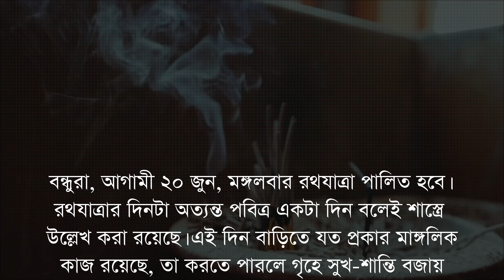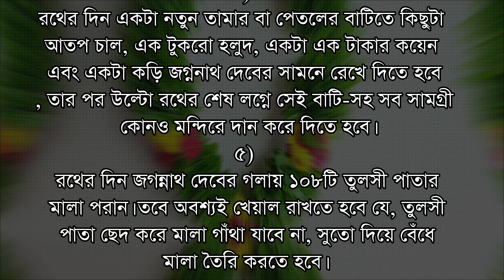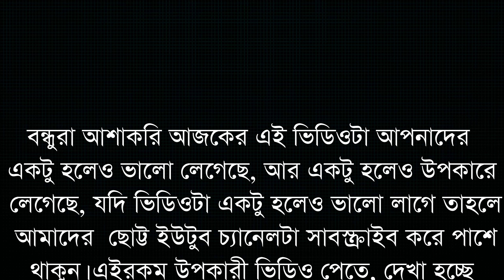উল্টো রথের দিন একবার হলেও এই কাজগুলো করুন,বাড়ির সুখশান্তি ফিরে আসবে। Ways to bring peace back home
বাড়িতে শান্তি কিভাবে ফিরাবো / বাড়ির বাস্তুদোষ কিভাবে কাটাবো
বাড়িতে সুখশান্তি আনার উপায় / সুখশান্তি ফেরানোর উপায় / বাড়িতে সুখশান্তি কিভাবে আনবো / বাস্তুদোষ কাটানোর উপায় /
বাড়িতে সবসময় অশান্তি হলে কী করবো / বাড়ির উপর কুদৃষ্টি পড়লে কী করবো / রথযাত্রার দিন কী কী খেতে নেই / রথের দিন টুকটাক / অর্থ আনার উপায় / অর্থ প্রাপ্তির উপায় / অর্থ আনার রথযাত্রার দিন করণীয় / বাড়িতে শান্তি ফেরানোর জন্য করণীয় / বাড়িতে সুখশান্তি কিভাবে ফেরাবো / pouranik diary 04